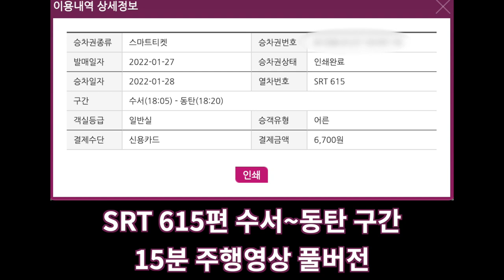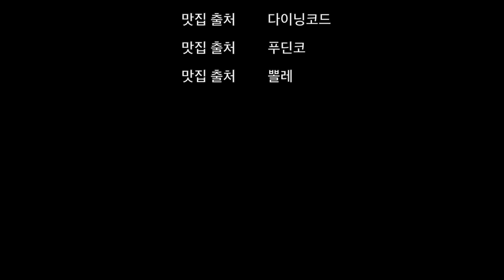SRT 615편🚇 수서~동탄역 15분 주행영상 풀버전 | 소니 액션캠 FDR-X3000 | SRT Suseo Station~Dongtan Station Driving Tour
안녕하세요. 오늘은 SRT 수서역에서 동탄역까지 이동하는 15분 투어를 진행하겠습니다.
SRT는 2016년 12월 개통된 수서발 고속열차로 (주)SR이 운영합니다.
시속 300km로 빠르게 달릴 수 있으며 수서역~동탄역~평택지제역까지는 SRT 전용 역사를 이용합니다.

SRT 특징?
서울시 수서역에서 출발해 대전·대구·부산·광주 등 영호남 도시를 연결하는 고속철로,
시속 300km로 빠르게 달릴 수 있어 SRT(Super Rapid Train)이라는 이름이 붙여졌습니다.

2011년 5월 착공에 들어가 5년 만인 2016년 12월 개통했으며 운영사는 (주)SR입니다.
SRT의 개통으로 1899년 처음 철도를 운영한 이래로 117년 만에 간선철도가 경쟁체제에 돌입,
코레일과 경쟁하는 철도 운영사가 등장했습니다.

SRT의 길이는 201m이며 폭은 2.97m, 중량은 승객 탑승 전 기준 406톤입니다.
좌석 수는 410석이며 영업최고속도는 300km/h에 달합니다.

경부고속선 왕복 80회와 호남고속선 왕복 40회가 운행되고 있으며,
SRT 1편성은 동력차와 객차 등 모두 10량이고 총 32편승을 운영합니다.

경부고속선(수서~부산)은 총 400.1km로 소요시간은 2시간 7분이며,
호남고속선(수서~목포)은 총 356.5km로 소요시간은 2시간 6분입니다.
단, 정차 횟수에 따라 변동 가능합니다.

열차마다 장애인석 5석(휠체어석 2석 포함), 장애인 화장실을 비롯해
수유실, 기저귀 교환대 등의 편의시설이 구비되어 있습니다.

SRT는 수서역~동탄역~평택지제역을 잇는 61.1km의 SRT 전용 구간을 이용하고,
천안아산역부터 KTX가 다니는 역사를 함께 이용합니다.

SRT 운행을 위해 수서~평택 고속철로의 86% 구간의
지하 40~50m에 길이 52.5km의 율현터널을 지었는데,
율현터널은 세계에서 세 번째로 깁니다.

세계에서 가장 긴 터널은 57.1km의 스위스 '고트하르트 터널'이며,
2위는 53.9km의 일본 '세이칸 터널'입니다.

출처 : 네이버 지식백과 'SRT'

* 카메라 : Insta360 One X 2, iPhone SE2 (2020), Sony FDR-X3000
* 마이크 : Zoom H1, Blue Yeti Nano
* 편집 프로그램 : Final Cut Pro X
* 짐벌 : Osmo Mobile 4

SRT Suseo Station~Dongtan Station Driving Tour Full Ver.

Hello. Today, we will have a 15-minute tour from Suseo Station to Dongtan Station on SRT.
SRT is a high-speed train from Suseo that opened in December 2016 and is operated by SR Co., Ltd.
SRT can run fast at 300km/h. Suseo Station~Dongtan Station~To Pyeongtaek Jije Station, we use the SRT-only station.

SRT's feature?
It is a high-speed train that departs from Suseo Station in Seoul and connects Yeongnam and Honam cities such as Daejeon, Daegu, Busan, and Gwangju.
It was named SRT (Super Rapid Train) because it can run fast at 300 km/h.

Construction began in May 2011 and opened in December 2016, five years later, and the operator is SR Co., Ltd.
With the opening of the SRT, the main railway has entered a competitive system for the first time in 117 years since it first operated the railroad in 1899, and railroad operators competing with Korail have emerged.

SRT is 201m long, 2.97m wide, and weighs 406 tons before boarding.
The number of seats is 410 and the maximum business speed is 300km/h.

There are 80 round trips to the Gyeongbu Expressway and 40 round trips to the Honam Expressway.
One SRT flight consists of 10 cars, including power cars and passenger cars, and operates a total of 32 cars.

The Gyeongbu Expressway (Suseo-Busan) is a total of 400.1km, and it takes 2 hours and 7 minutes.
The Honam Expressway (Suseo-Mokpo) is 356.5km in total, and it takes 2 hours and 6 minutes.
However, it can vary depending on the number of stops.

Each train includes five seats for the disabled (including two wheelchair seats), toilets for the disabled,
There are convenient facilities such as a nursing room and a diaper switchboard.

SRT uses the 61.1km SRT exclusive section (Suseo Station~Dongtan Station) connecting Pyeongtaek Jije Station,
SRT use the section of KTX from Cheonan Asan Station together.

For the SRT operation, the 52.5km long Yulhyeon Tunnel was built on the 40-50m underground section of the 86% section of the Suseo-Pyeongtaek Expressway, which is the third longest in the world's third longest.

The longest tunnel in the world is the 57.1km Swiss Gothard Tunnel,
The 2nd place is the 53.9km Seikan Tunnel in Japan.

* Camera : Insta360 One X 2, iPhone SE2 (2020), Sony FDR-X3000
* MIC : Zoom H1, Blue Yeti Nano
* Edit Program : Final Cut Pro X
* Gimbal : Osmo Mobile 4